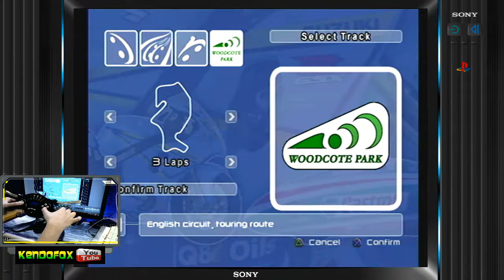PS2 MotorBike Controller x Crescent Suzuki Racing Gameplay TEST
PS2 MotorBike Controller x Crescent Suzuki Racing